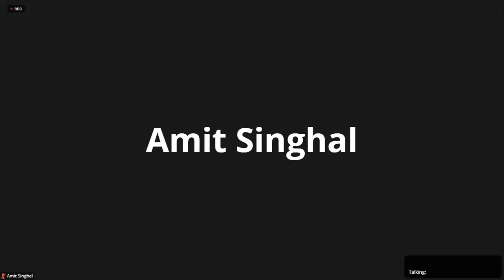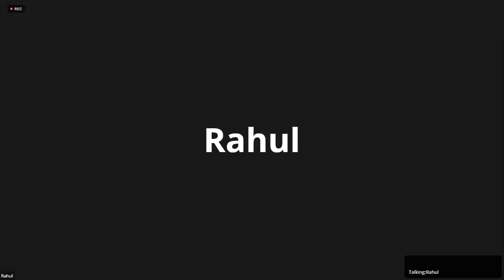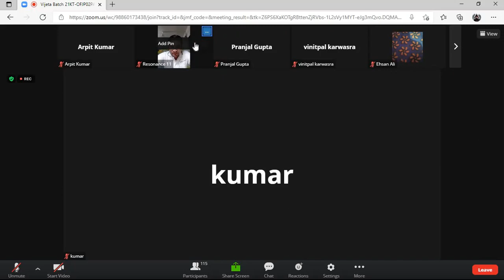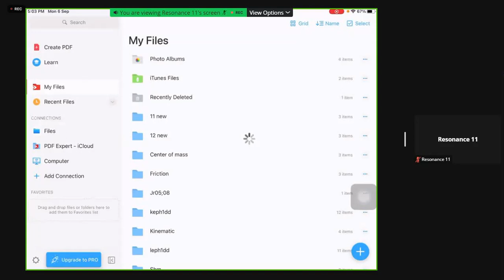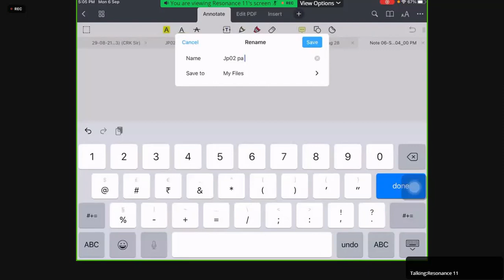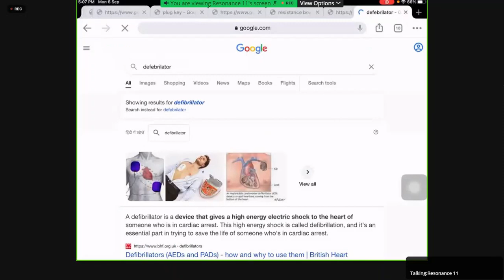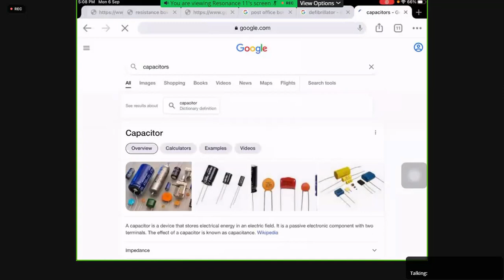6 SEPT PHYSICS LECTURE(CRK SIR)||JP02PA1&2